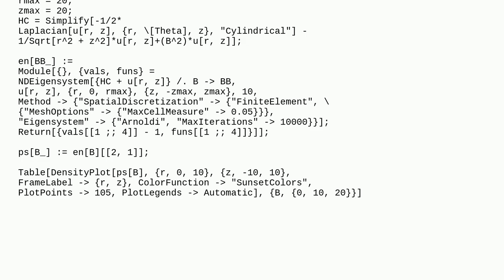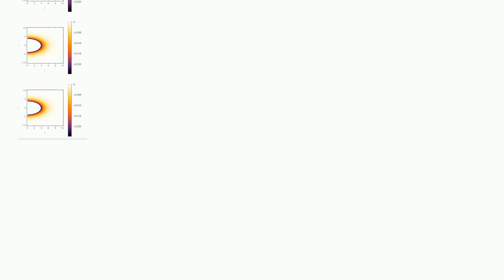612d1c23 2051 4dab b7c2 e76efb293e01